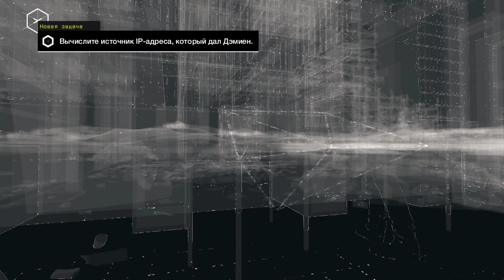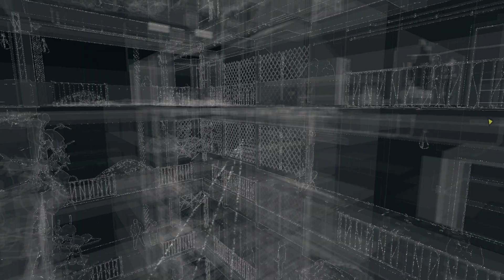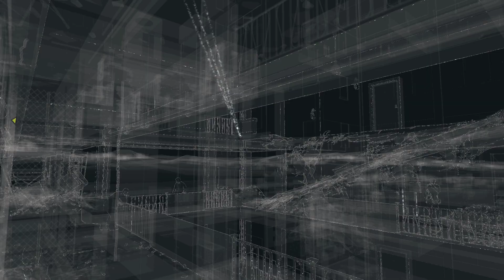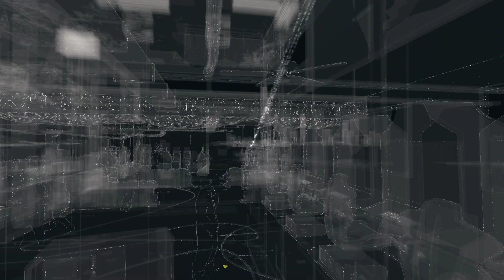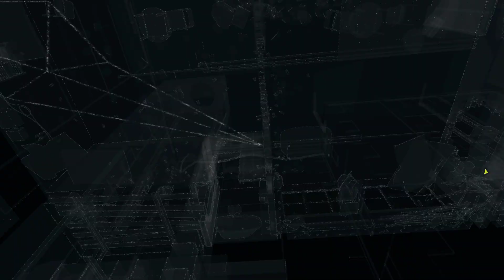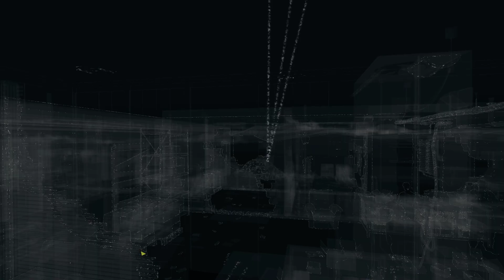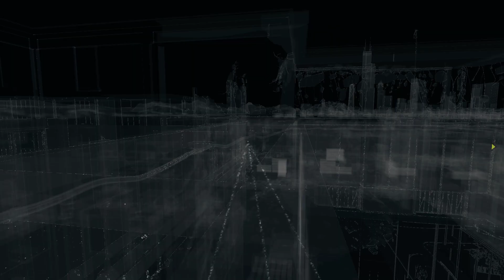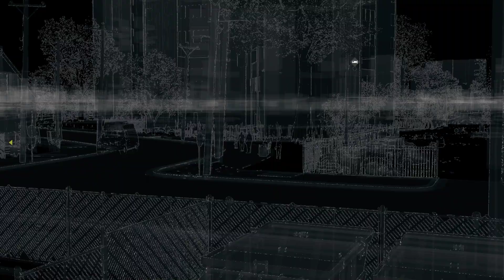WATCH_DOGS | ПРОХОЖДЕНИЕ #16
🎮МОЙ ПК🎮
AMD Ryzen 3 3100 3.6GHz
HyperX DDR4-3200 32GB